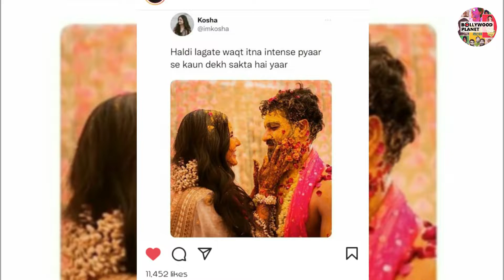Katrina Vicky की हल्दी की Photo ने जीता Fans का दिल !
Bollywood Planet ( BP ) : Katrina Kaif Vicky Kaushal's Haldi Pics Gone Viral In Fans | Vicky Kaushal And Katrina Kaif Latest News